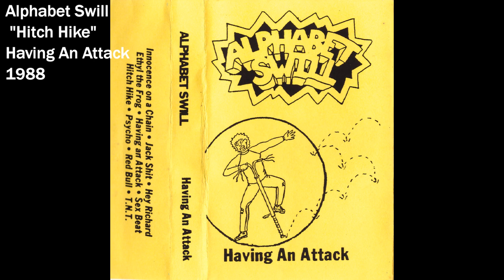Alphabet Swill "Hitch Hike" Having An Attack 1988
Alphabet Swill "Hitch Hike"

Track 7 from Having An Attack. Independently released, 1988.

George Long (Vocals)
John Owen Atkins (Guitar)
Shawn Stern (Bass)
Bob Bulgrien (Drums)